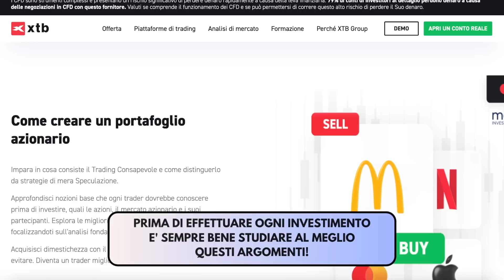🏆⚽️ 100 TIRI CUP | OTTAVI DI FINALE: GERMAN DENIS VS LUCA CAMPOLUNGHI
Dopo il successo della 100 tiri inizia ufficialmente la 100 TIRI CUP di ZW JACKSON!
I migliori 16 della 100 tiri si sfideranno a colpi di 50 tiri a testa, chi segnerà di più passerà il turno!
Si inizia dagli ottavi di finale per poi arrivare all'ambitissima finale!
Per la sfida di oggi si affronteranno l'ex Atalanta, Napoli, Udinese..e nazionale Argentina GERMAN EL TANQUE DENIS contro il Pallone d'oro di TikTok Italia e numero 9 della JUVENTUS Youtuber League, LUCA CAMPOLUNGHI
I candidati (la top 16):
- Davide Moscardelli
- German Denis
- Sergio Cruz Pereira
- Gnabri (PirlasV)
- Junior Cally
- Rolando Bianchi
- Nick Pirlo
- Mose Sanchez
- Bella Gianda
- Pierino (PirlasV)
- Oduamadi
- JPata
- Off Samuel
- Gunther (Footwork)
- Luca Campolunghi
- Fabio Di Mauro